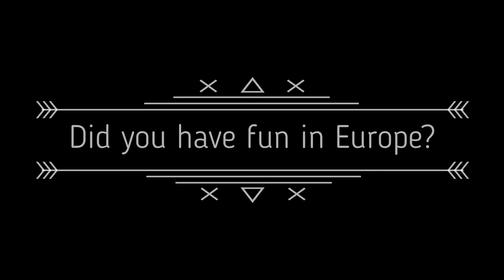Easy European Folk Music k12020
Gather a box or bucket for a drum and 2 “sticks”  Make a tambourine!  You will also need 3 glasses of same size filled with water – when tapped sound like Mi Re Do. Watch and learn 3 very different European songs. You can play along.